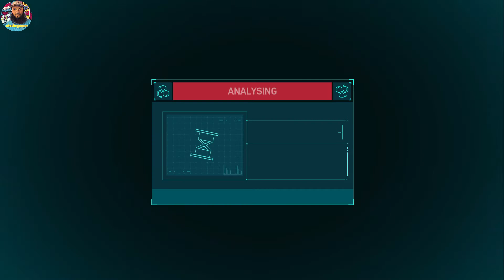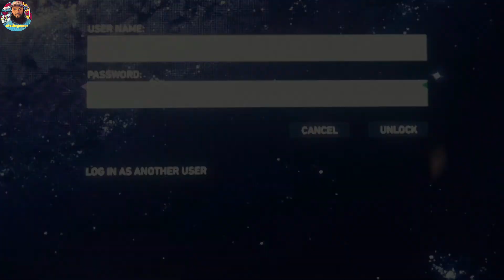Spider- man walk through part 2/Nizthegamer ps4 pro game play with hindi commentary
Spider-Man (also known as Marvel's Spider-Man) is an action-adventure game developed by Insomniac Games and published by Sony Interactive Entertainment for the PlayStation 4, based on the Marvel Comics superhero Spider-Man. It is the first licensed game developed by Insomniac. The game tells a new story about Spider-Man that is not tied to an existing comic book, video game, or film, and covers both the Peter Parker and Spider-Man aspects of the character.
Peter Parker is 23 years old and interning at a laboratory while about to graduate from college.[8] Peter has been Spider-Man for eight years and has settled into his role as protector of New York City.[8] Assisting in his crime fighting is NYPD captain Yuri Watanabe. In addition, Peter is working as a lab assistant for Dr. Otto Octavius as he tries to perfect artificial limb technology. However, Mary Jane Watson, now a reporter for the Daily Bugle, has broken up with Peter. Finally, Aunt May is working as a volunteer for the homeless assistance group F.E.A.S.T., led by Martin Li.
Spider-Man assists Yuri Watanabe and the NYPD in arresting Wilson Fisk, with the authorities finally having enough evidence to serve a warrant. However, Fisk warns Peter that without him to keep order among the various criminal factions in New York, the city will quickly fall into chaos. Afterwards, Peter investigates a possible break in at an auction house storing Fisk's art collection, where he runs into Mary Jane Watson as well as masked gunmen searching for a file. Mary Jane finds the file, which details a secret project named "Devil's Breath", but the gunmen seize the file from her and escape. Despite being estranged, Peter and Mary Jane decide to work together to investigate the theft. Peter consults with Martin Li about the origin of the masks, and Li remarks they are involved with a group called the "Demons" and warns Peter not to investigate further. Peter then returns to Otto Octavius' lab to finish work on their artificial arm, but Mayor Norman Osborn forcibly shuts down the lab, seizes Octavius' research, and terminates his grant.

Meanwhile, the Inner Demons continue to attack Fisk's properties and holdings. After several victories against the Inner Demons, Peter attends a rally for Osborn's re-election campaign with Mary Jane, Miles Morales, Officer Jefferson Davis, and Rio Morales also in attendance. However, Mayor Osborn receives an anonymous threat, promising to destroy him and his city, causing him to leave the rally early. The Inner Demons then attack the rally with suicide bombers, killing many of the attendees including Miles' father. Peter witnesses Li leading the attack on the rally as Mister Negative, but is knocked out by the blast.

In the aftermath of the attack, Miles joins F.E.A.S.T. as a volunteer and quickly befriends Peter. Peter continues to pursue Mister Negative and the Demons, discovering that Li has a grudge against Osborn and seeks to steal the Devil's Breath which is a bioweapon Osborn inadvertently created while searching for a universal cure for disease. Mister Negative manages to steal the Devil's Breath and attempts to deploy it in Grand Central Station, but is foiled by the efforts of both Peter and Mary Jane. He is subsequently arrested and sent to the Raft. Meanwhile, Octavius becomes more obsessed with getting revenge on Osborn and begins further developing his artificial arms, turning them into large tentacle-like constructs and controlling them via an untested neural implant. Peter quickly grows concerned that the implant may negatively affect Octavius' mental state.

With his new arms, Octavius attacks both Ryker's Island and the Raft as Doctor Octopus, releasing all of the prisoners within including Mister Negative, Electro, Vulture, Rhino, and Scorpion, with whom he forms the Sinister Six. He also steals the Devil's Breath from police custody and releases it in Times Square, infecting hundreds of thousands of New Yorkers including Aunt May. With the combination of the outbreak and the mass escape of criminals, New York quickly falls into chaos. Peter goes to apprehend his escaped enemies, quickly rounding up Electro, Vulture, Rhino, and Scorpion while Mary Jane searches for the Devil's Breath cure Oscorp is supposedly working on. Mary Jane breaks into Norman’s penthouse and learns that Osborn's son Harry, is terminally ill and that the Devil’s Breath was actaully designed as a cure for his condition. After discovering Norman’s secret lab, Mary Jane learns that Martin Li was one of the test subjects for the Devil's Breath which granted him his powers. This however ended in tragedy as Martin had accidently killed his parents, sparking his grudge against Osborn. Mary Jane soon learns the location of the cure and informs Peter. Spider-Man heads to the lab and defeats Mister Negative, but Doctor Octopus arrives and takes both Osborn and the cure, leaving Peter critically wounded.